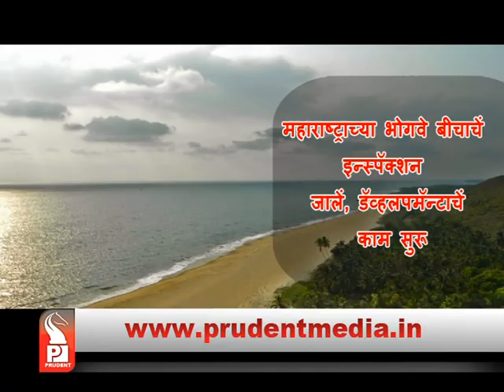GOA RESPONDS TO CENTRE’S PROPOSAL FOR BLUE FLAG BEACH CERTIFICATION_Prudent Media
Goa tourism department has responded to the proposal of Central government with regard to blue flag beach certificate after around 4 months. Recently, Goa government has identified a beach for blue flag certification and has recommended the name to Ministry of environment and Forest, Climate Change. Prudent had earlier reported about tourism department attitude towards central government proposal for blue flag certification.